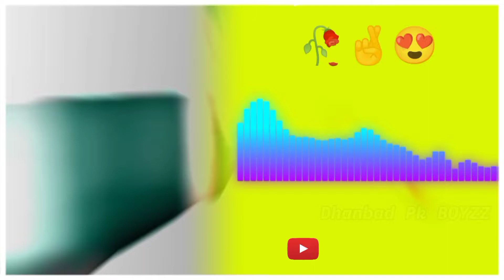Mone mone Tedo Aming! new santahli status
Dhanbad Pk BOYZZ

New santahli status 2022🥀🤞